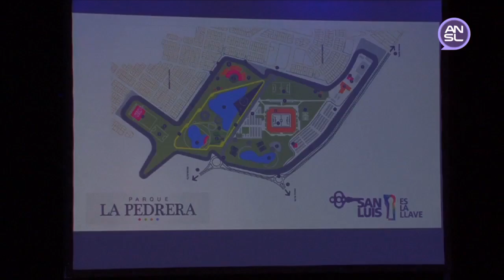Se puso en marcha la gestión de “La Pedrera”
Desde este lunes y hasta el miércoles 15 de febrero, se desarrollarán los cursos sobre el proyecto que impulsa el Gobierno de San Luis en la ciudad de Villa Mercedes: El Parque “La Pedrera”. La primera jornada contó con la presencia de más de 200 interesados. 13/2/2017